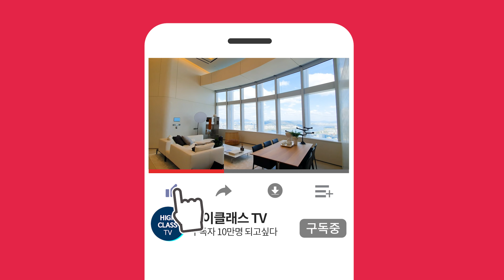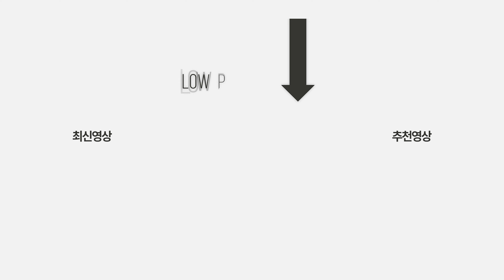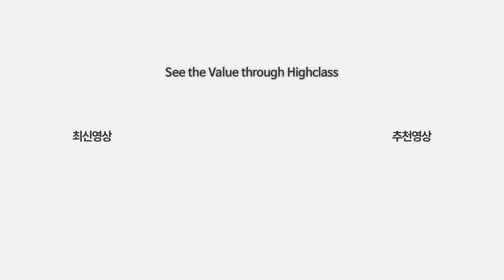청운동 단독주택 / 트리플복층 / 마당&테라스 / 방5 욕실4 / detached house in seoul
[ 청운동 단독주택 ]

주소 : 서울시 종로구 청운동 52-127
주용도 : 단독주택
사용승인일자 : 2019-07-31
주차 : 옥외 자주식 2대
총층수 : 1~3층

대지면적 : 379.8㎡
연면적 : 254.94㎡
건축면적 : 112.31㎡
건폐율 : 29.5708%
용적률 : 67.1248%

1층 : 100.97㎡ (거실 주방 마당 다용도실 방1 욕실1)
2층 : 88.97㎡ (테라스 방2 욕실2)
3층 : 65㎡ (테라스2 방2 욕실1)

거래유형 : 매매
금액 : 35억

상호 : 하이클래스 공인중개사사무소
대표 : 김령하
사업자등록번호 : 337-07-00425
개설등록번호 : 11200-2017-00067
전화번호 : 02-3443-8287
주소 : 서울시 성동구 서울숲2길 32-14, 갤러리아포레더몰 110호